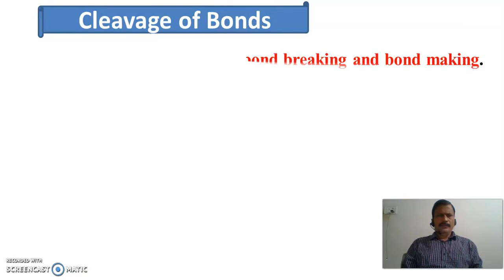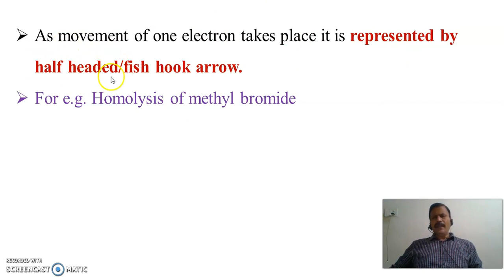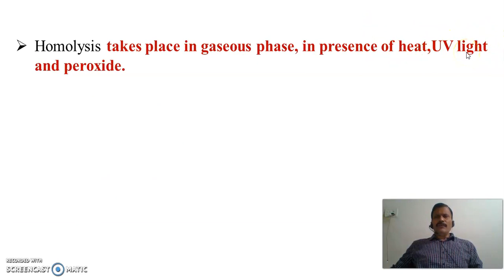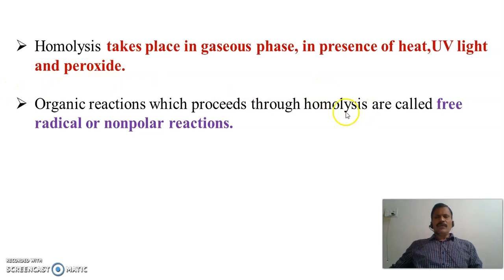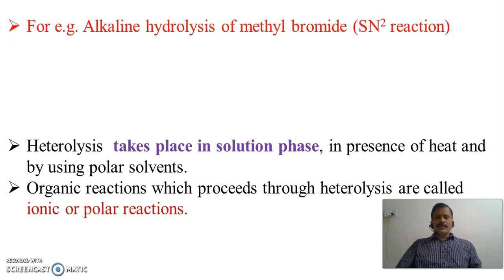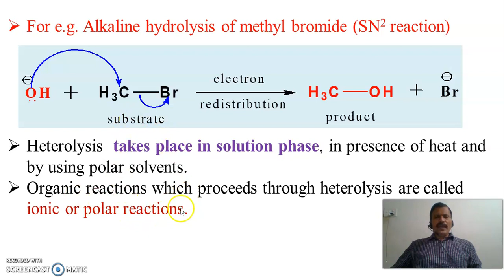B Sc I Sem-I P-II(Organic Chemistry)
Types of Bond Cleavages